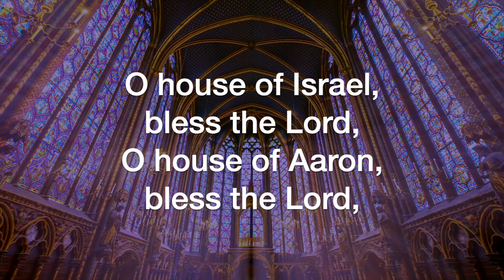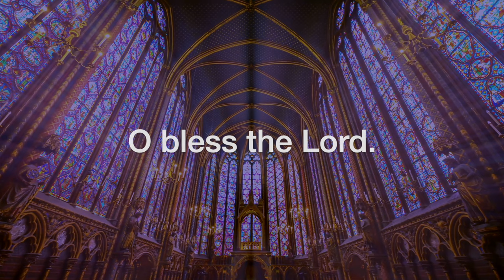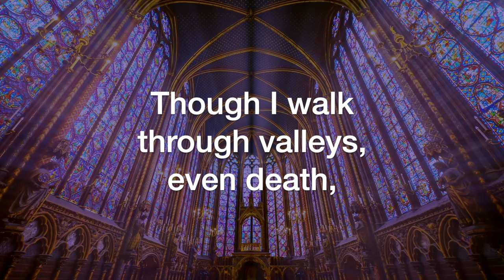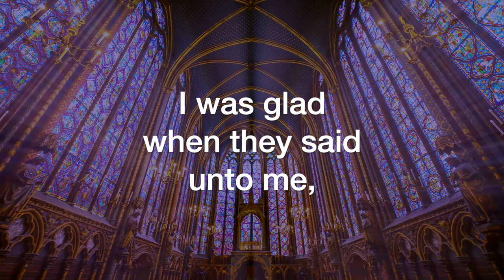Let Us Go Into the House of the Lord (Z. Randall Stroope)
Let Us Go Into the House of the Lord, by Z. Randall Stroope; sung by the Sheltering-In (Virtual) Choir of FPC Downey. Remote contributions from: Rebecca King Sommer, soprano; Julmina Elizabeth Marcelo, alto; Marius Evangelista, tenor; Norm Evangelista, bass and GarageBand.